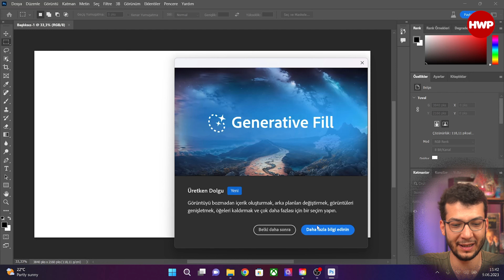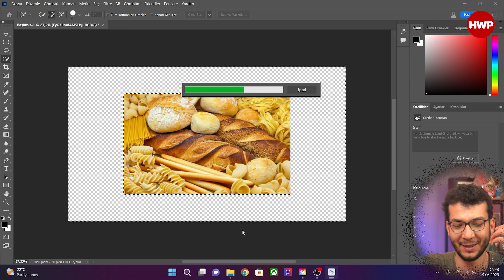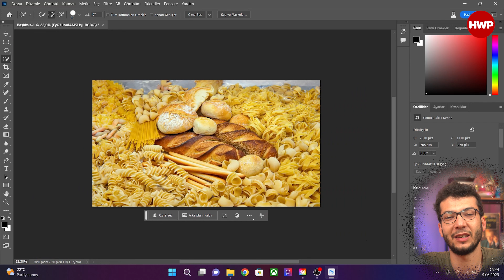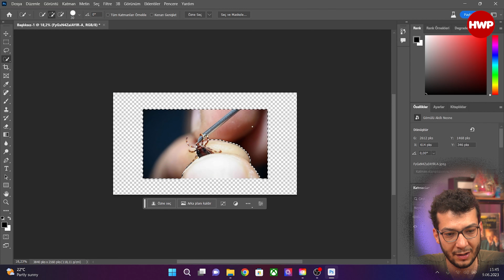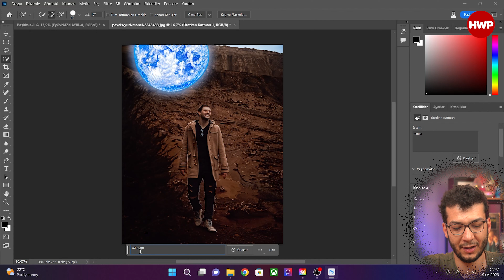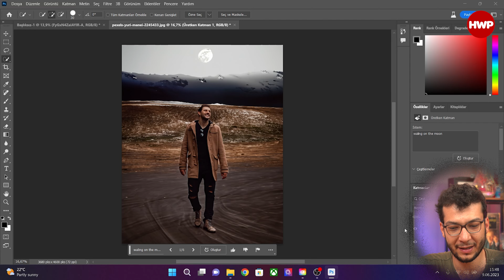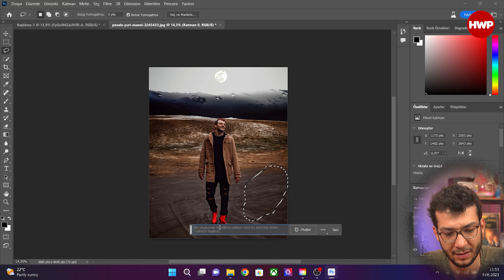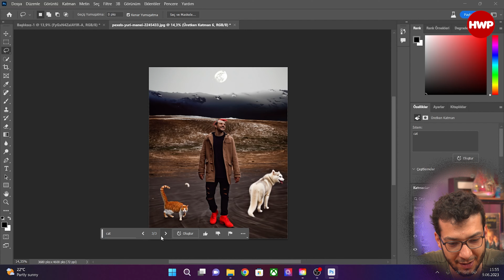YAPAY ZEKA İLE FOTOĞRAF TAMAMLAMA! | Photoshop Beta'da Üretken Dolgu (Generative Fill)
Adobe'un yapay zeka görsel servisi Adobe Firefly artık Photoshop Beta sürümünde de kullanılabiliyor. Üretken Dolgu (Generative Fill) adını alan sistem ile kullanılabilen bu ai motoru ile küçük fotoğrafları büyütme, fotoğraf üzerine değişiklikler yapma gibi detaylar da mevcut.

Bir süredir kullanımda olan bu sistemi Aydoğan denedi. Detayları videomuzda!